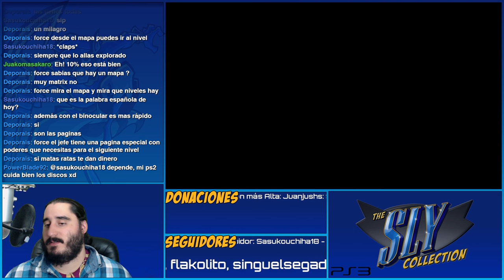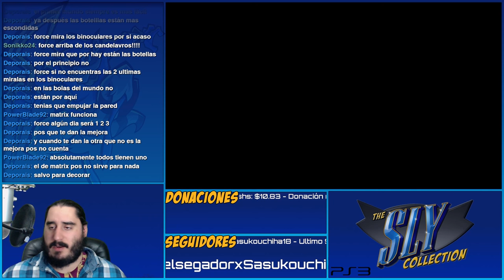The Sly Collection [PS3] | Sly Raccoon | Parte 5 - Un Hábil Disfraz [60fps]